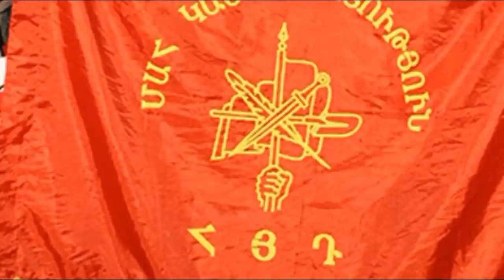Սենսացիոն նորություն ՝ Դաշնակները խաբել են Քոչարյանին և փողերը վերցրել. Շտապ Դիտեք..